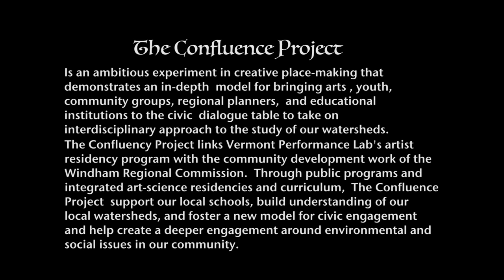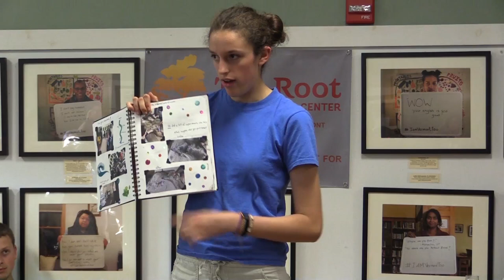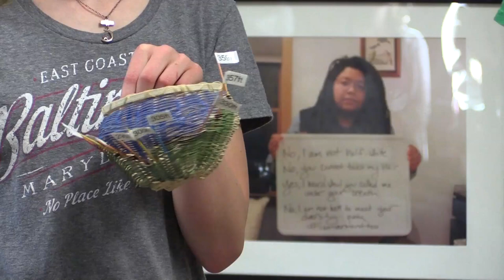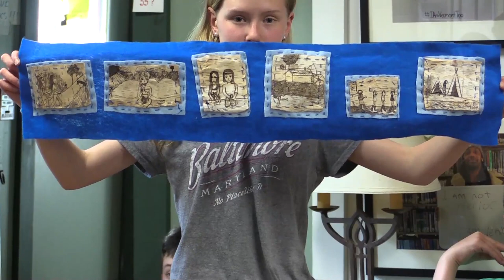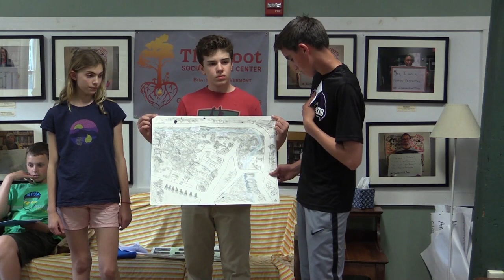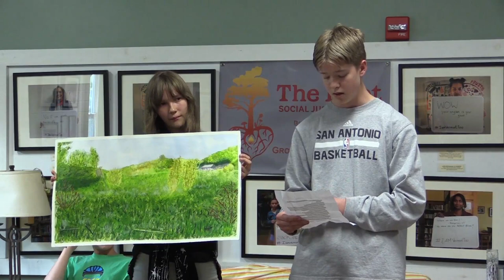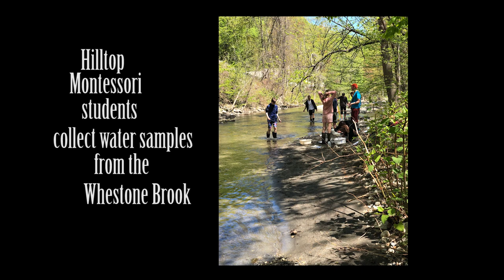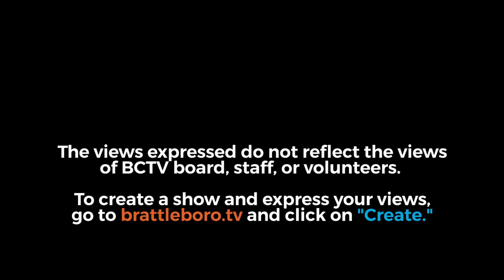THE CONFLUENCE PROJECT - A COLLABORATION AROUND WATER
THE CONFLUENCE PROJECT IS AN AMBITIOUS EXPERIMENT IN CREATIVITY PLACE-MAKING THAT DEMONSTRATES AN IN-DEPTH MODEL FOR BRINGING ARTS, YOUTH, COMMUNITY GROUPS, REGIONAL PLANNERS, AND EDUCATIONAL INSTITUTIONS

TO THE CIVIC DIALOGUE TABLE TO TAKE AN INTERDISCIPLINARY APPROACH TO THE STUDY OF OUR WATERSHEDS.

THE CONFLUENCE PROJECT LINKS VERMONT PERFORMANCE LAB'S ARTIST RESIDENCY PROGRAM WITH THE COMMUNITY DEVELOPEMENT  WORK OF THE WINDHAM REGIONAL COMMISSION. THROUGH PUBLIC PROGRAMS AND INTEGRATED ART-SCIENCE

RESIDENCIES AND CURRICULUM THE CONFLUENCE PROJECT SUPPORT OUR LOCAL SCHOOLS, BUILD UNDERSTANDING  OF OUR LOCAL WATERSHEDS, AND FOSTER  A NEW MODEL FOR CIVIC ENGAGEMENT AND  HELP CREATE A DEEPER ENGAGEMENT AROUND

ENVIROMENTAL AND SOCIAL ISSUES IN OUR COMMUNITY.

IN THIS VIDEO THE CHILDREN OF HILLTOP MONTESSORY SCHOOL, WORKING UNDER THE GUIDANCE OF ABENAKI ARTIST AND EDUCATOR JUDY DOW,  PRESENT THE CULMINATION OF THEIR STUDIES AND RESEARCH FOCUSED ON THE WILLIAM STREET SITE KNOWN AS

"SAWDUST ALLEY," WHICH IS AN  8-ACRE PARCEL OF LAND ALONG  THE WHESTONE BROOK, ON WILLIAM STREET, WHICH REMAINS HIGHLY CONTAMINATED BY THE MILL INDUSTRY THAT FUNCIONED THERE FOR MANY YEARS.  THIS LAND IS BEING RESTORED TO A FLOOD

PLAN BY THE VERMONT RIVER OONSERVANCY IN COOPERATION WITH THE TOWN OF BRATTLEBORO.  THE STUDENTS SHARE THEIR RECOMMENDATIONS ON HOW TO TRANSFORM THE "SAWDUST ALLEY" SITE INTO AN ECOLOGICAL AND CULTURAL ASSET FOR

THE COMMUNITY